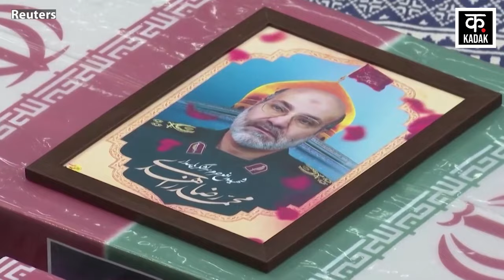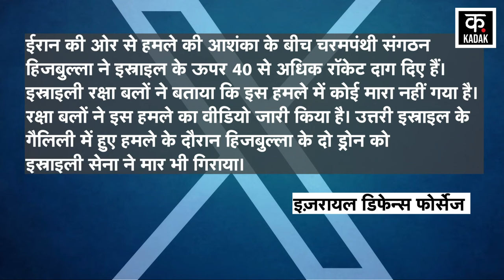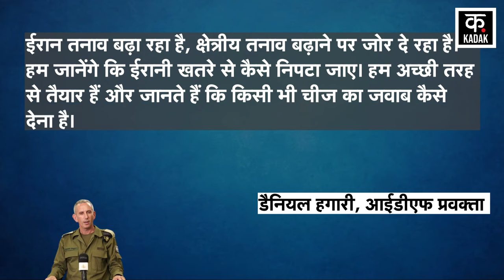Israel Hamas War: Hezbollah ने IDF Artillery sites पर की Rockets की बौछार! | Iran Rocket | Gaza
Israel Hamas War: 1 अप्रैल 2024 को Syria की राजधानी Damascus में Iran embassy पर हमले किया गया. जिसमें ये कहा गया कि ये हमला Israel ने किया है लेकिन अभी ये साफ नहीं है कि हमला किसने किया पर रक्षा बलों ने इस हमले का वीडियो जारी किया है। उत्तरी इस्राइल के गैलिली में हुए हमले के दौरान हिजबुल्ला के दो ड्रोन को इस्राइली सेना ने मार भी गिराया. और इसी कड़ी में अब Lebanan के Hezbollah ने शुक्रवार, 12 अप्रैल को इजरायली Artillery Sites पर "दर्जनों कत्युशा रॉकेट" लॉन्च किये है. हिज़्बुल्लाह ने कहा की यह हमला दक्षिणी लेबनान में हिजबुल्लाह के गढ़ों को निशाना बनाकर हाल ही में किए गए इजरायली हवाई हमलों के जवाब में था.